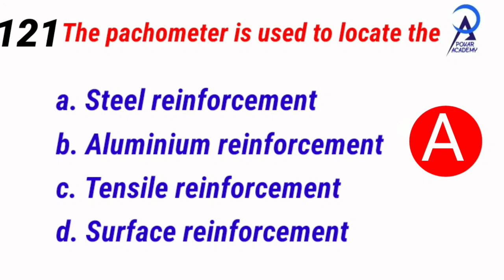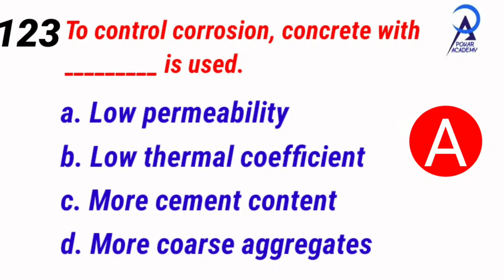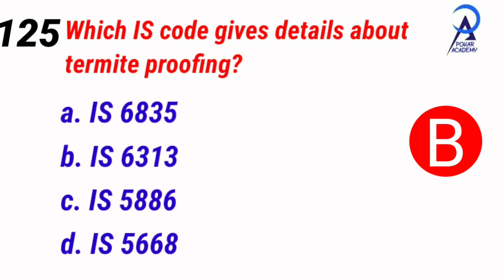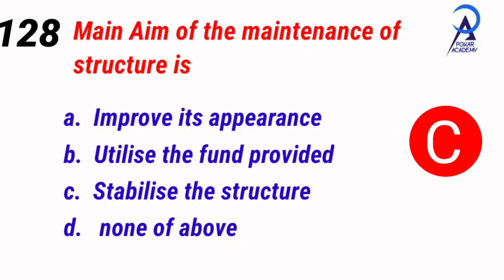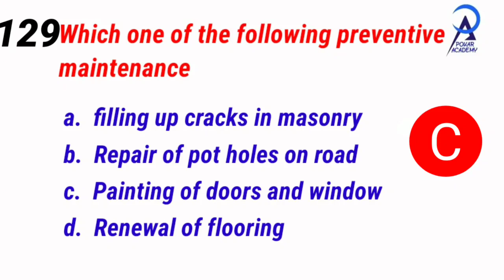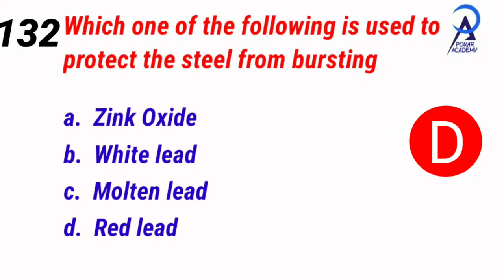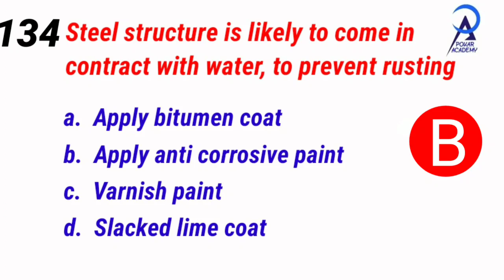GTU MCQ Exam | Repair and Maintenance | MCQ part 9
Pokar Academy your Coaching App is now on Play Store!🤩
Join the batch BE Civil 8th Semester
Code- becivil8th

                            2017
                            2018